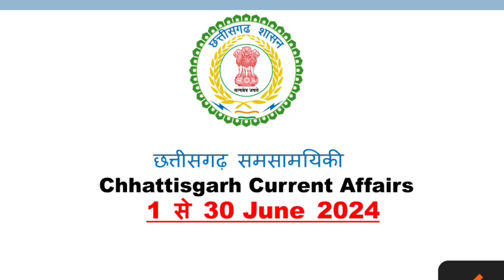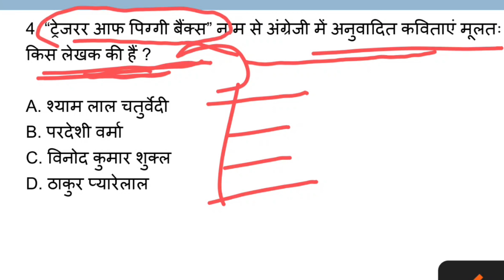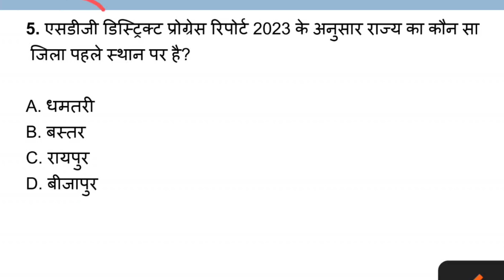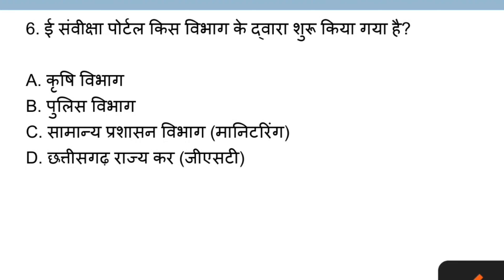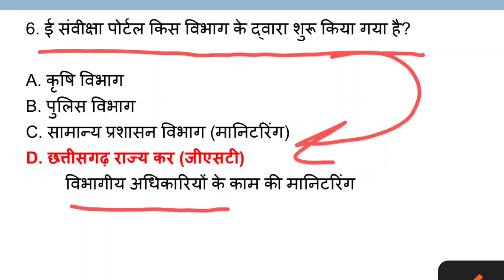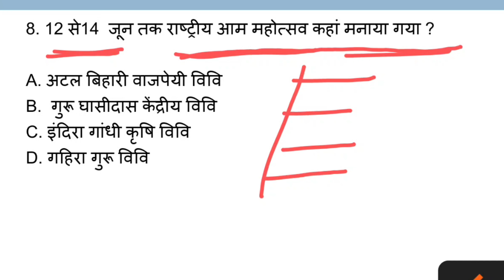छत्तीसगढ़ करेंट अफेयर्स | 1st-30th JUNE 2024 | For All Exams of CGPSC / VYAPAM | Manoj Singh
CGPSC K Liye Online Books Link Pe Click Kar K Manga Sakte Hain-

-CHHATTISGARH KA SAMPURNA VYAKARAN
-HINDI KA SAMPURNA VYAKARAN ( CHHATTISGARH KE VISHESH SANDHARBH ME)
-Chhattisgarh Ki Janjati
-Chhattisgarh ka Itihas
-Chhattisgarh Vrahad Sandarbh
-Chhattisagarh Ki Kala Evam Sanskriti
-Adhunik Bharat ka Itihas
-Prarambhik Bharat Ka Parichay By Ramsharan Sharma
-Madhyakaleen Bharat: Rajniti, Samaj aur Sanskriti
-Geography (Bhugool) by Mahesh Kumar Barnwal
-Bharat Ki Rajvyavastha
-The Constitution of India Bare Act
-NCERT Arthashastra (Hindi Medium, Economics) Book Set for Class 9 to 12
-Science Textbook For Class 10

I am Using These Gears for Making Videos...
Lapel Mike
Mobile Holder
Smart Watch